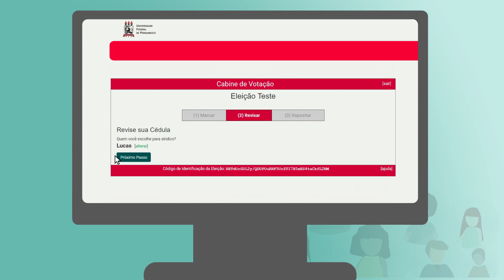Tutorial - HELIOS Voting UFPE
HELIOS Voting é uma plataforma de votação online adaptada pela Superintendência de Tecnologia da Informação da UFPE.